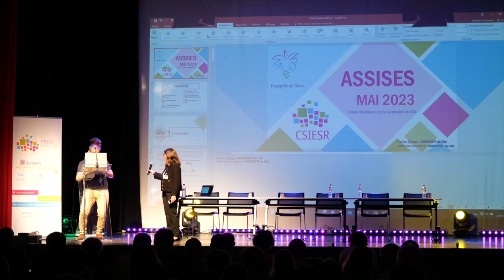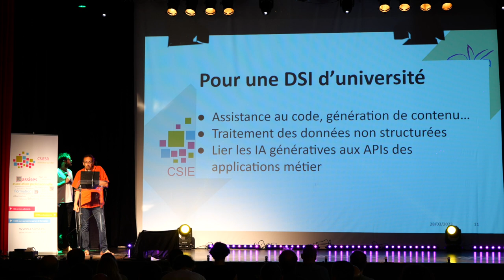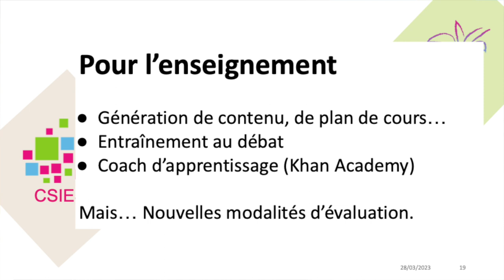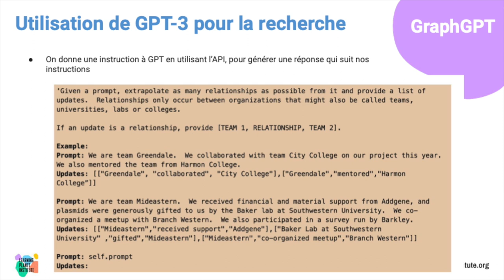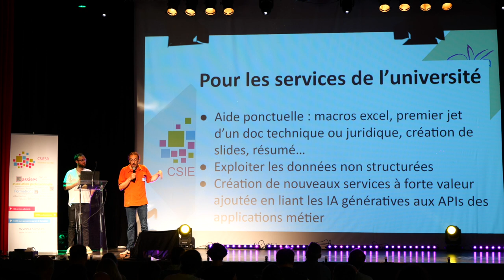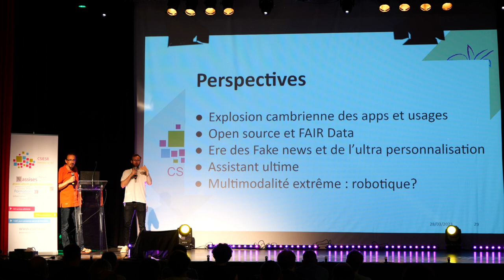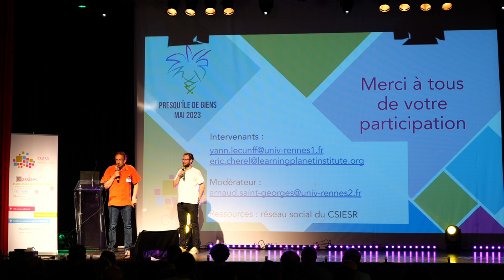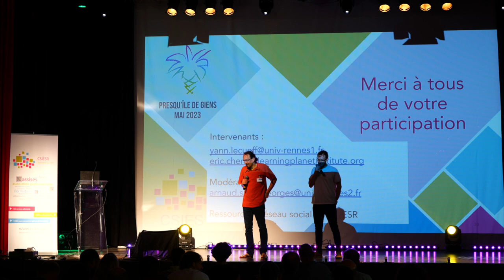20 ASSISES DU CSIESR 2023 Intelligence Artificielle